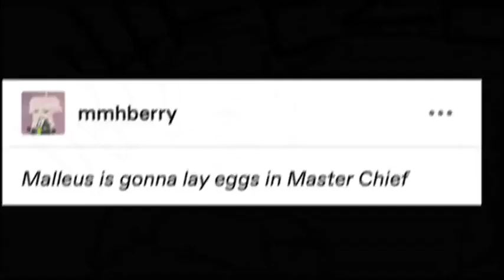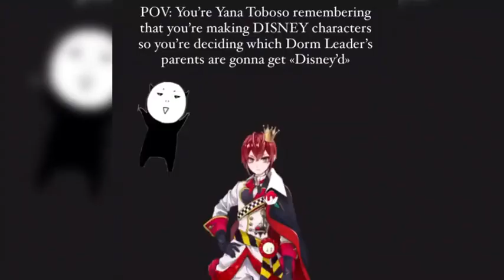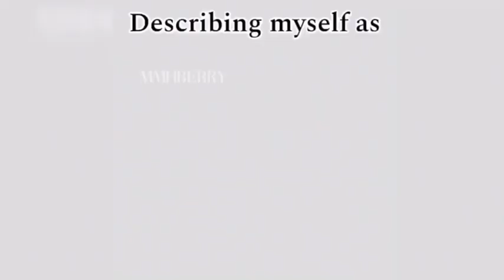〖Twisted Wonderland〗But it's only memes - PART 2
Voilà j'sais pas.

All these memes are from my Instagram, made between 2020 and 2022.